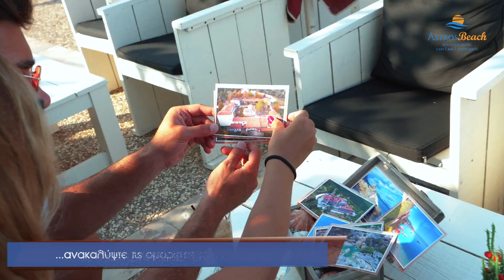ASTROS BEACH BOUTIQUE HOTEL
Το 3 αστέρων Astros Beach Hotel βρίσκεται σε κοντινή απόσταση από το λιμάνι, στην κεντρική πλατεία του Παραλίου Άστρους. Με θέα στον κόλπο του Άργους και στο ορεινό τμήμα του χωριού, το Hotel Astros Beach παρέχει καταλύματα με θέα στο μεσαιωνικό κάστρο ή στη θάλασσα.

Σκηνοθεσία: Χρήστος Γιατράκος
Παραγωγή βίντεο : 8 Film Productions